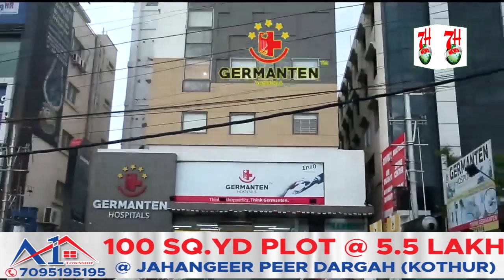Simrah Group ki Janib se Awam ko khana khilaya gaya 7H News | HYDERABAD